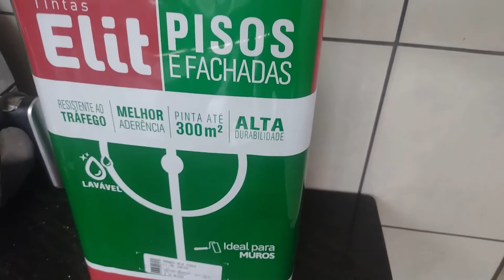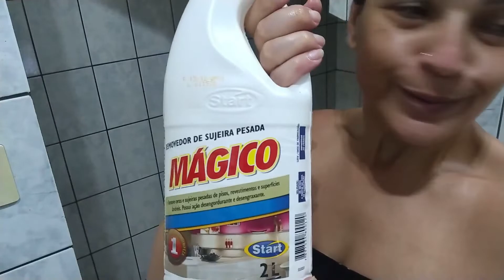1 mês sem faxina na cozinha | Cozinha tava um nojo 🤮 Balcão quebrou | O azulejo da cozinha caiu 😳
Oi gente
no video de hj mostro a situacao da cozinha da minha mae